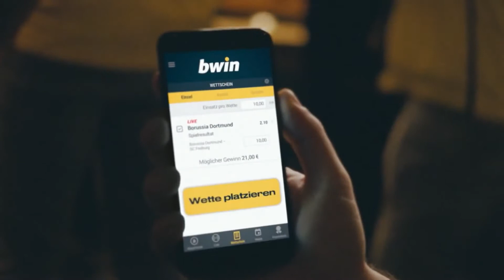MSV Duisburg vs. SV Meppen (3.Liga 7.Spieltag 2019/2020)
MSV Duisburg vs. SV Meppen